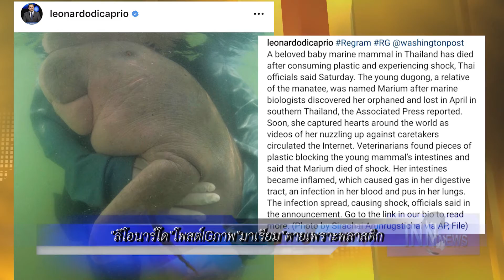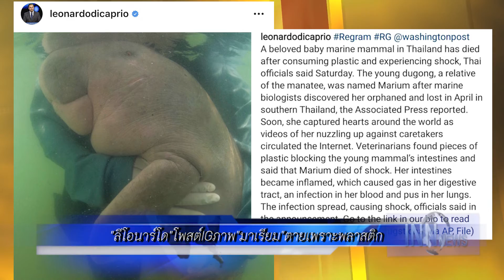พท.จัดกิจกรรมพบปะปชช.อย่างใกล้ชิด : ข่าวต้นชั่วโมง 16.00 น. (25/08/62)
พท.จัดกิจกรรมพบปะปชช.อย่างใกล้ชิด
ตามจับหนุ่มข่มขืนหญิงอายุ16หนีคดีนาน12ปี
"ลีโอนาร์โด"โพสต์IGภาพ"มาเรียม"ตายเพราะพลาสติก